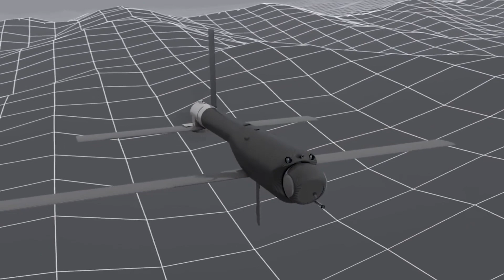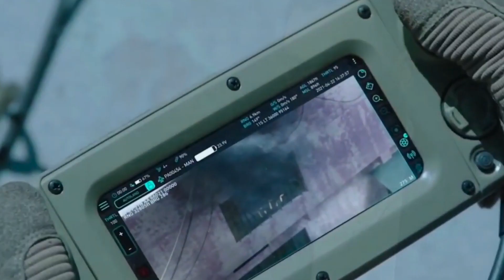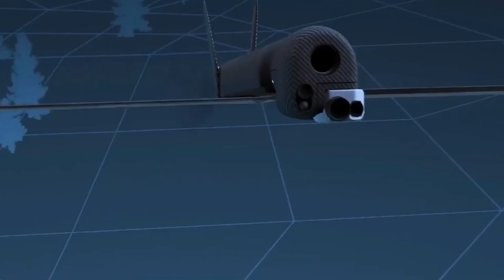Switchblade America's Suicide Drone destroying Russian troops in Ukraine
Have you ever imagined a weapon so advanced, so precise, that it can eliminate threats from afar without putting a single soldier's life at risk? In today's video, we delve into the groundbreaking world of military technology and explore the Switchblade, America's remarkable suicide drone that has been instrumental in protecting Ukrainian forces against Russian aggression. Join us as we uncover the secrets behind this game-changing weapon and its impact on the battlefield.

Born out of necessity, this unmanned aerial vehicle (UAV) has transformed the way modern warfare is conducted, offering unparalleled capabilities in precision strikes and intelligence gathering. In recent years, the Switchblade drones have gained immense attention for its pivotal role in Ukraine, where it has played a significant part in defending Ukrainian troops against Russian forces. Without further ado, let's dive into the heart of this fascinating technology.